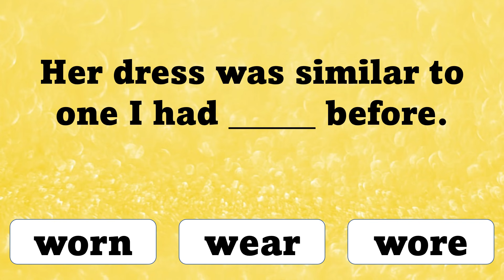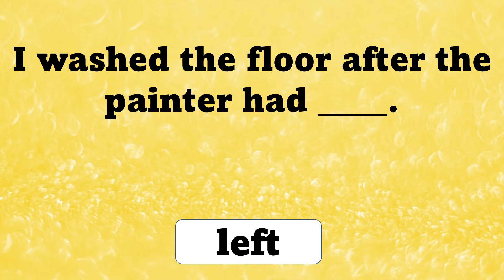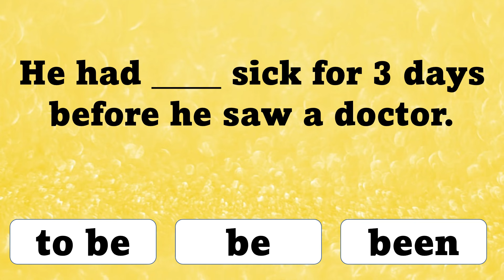Past Perfect Sentence Quiz | English Grammar | For ESL and English Language Students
Brush up your past perfect tenses with our quiz.
12 multiple choice questions.
No voiceover.